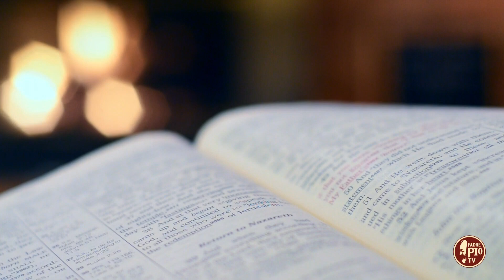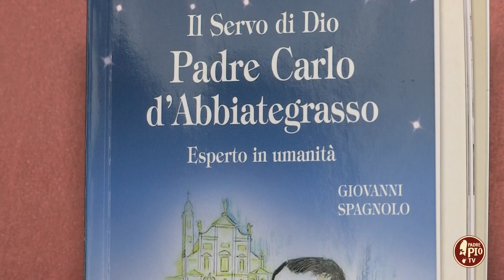La Madonna è tutto amore per noi (Dritto al Cuore 6 Maggio 2023)